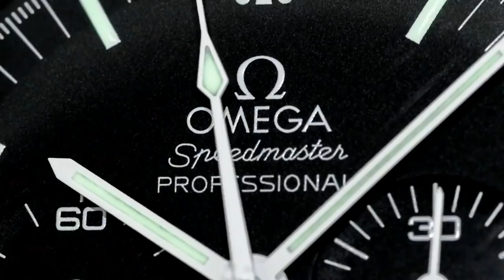THE ROLEX BUBBLE HAS NOT BURST - Clyvers Reports